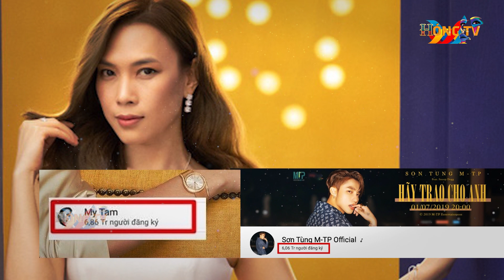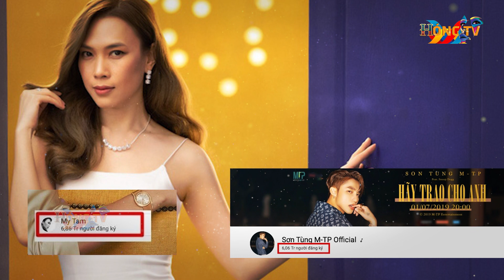Không phải Sơn Tùng, Mỹ Tâm mới là ca sĩ dẫn đầu 2020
Một lần nữa, Mỹ Tâm chứng tỏ đẳng cấp "đàn chị" khi cô có nhiều lượt đăng ký Nhất trên kênh YouTube Việt Nam còn nhiều hơn cả Sơn Tùng M-TP.
Trước nay lượt đăng ký kênh YouTube đa số đều sẽ hiển thị thông số, tuy nhiên có một vào nghệ sĩ vẫn ẩn thông số này, có thể họ không muốn bị so sánh với các kênh khác.

Mỹ Tâm chính là một trong số đó, dù kênh YouTube đã đã lập gần 7 năm nhưng số lượng người đăng ký vẫn là một ẩn số.
ca sĩ  mv Sơn Tùng mới nhất
HÓNG TV là kênh tin tức showbiz, thời sự an ninh trật tự chuyên biệt. Tin tức, tin tức 24h, tin mới, tin mới nhất, tin tức 24h mới nhất được cập nhật liên tục hàng ngày. Nguyên tắc thông tin là Nhân văn - Tin cậy - Kịp thời - Hấp dẫn.